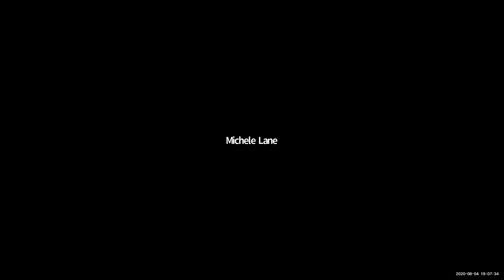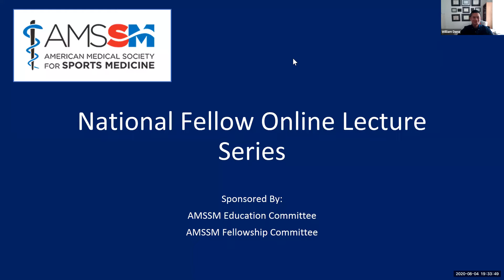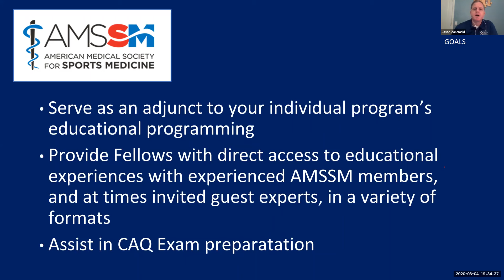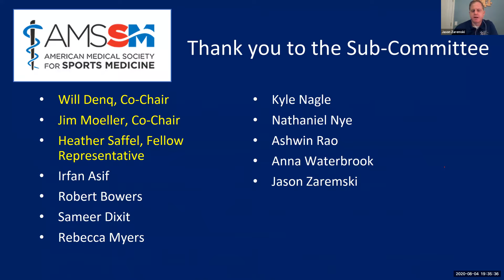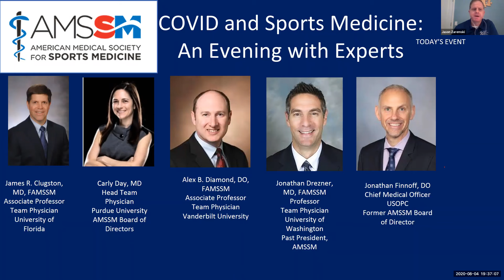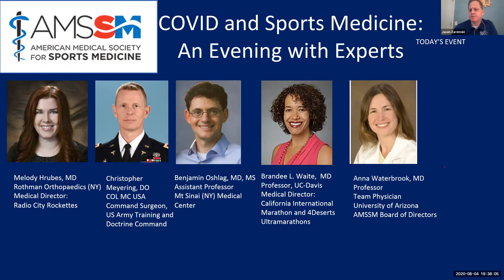COVID-19 Expert Panel | National Fellow Online Lecture Series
The discussion covers a wide range of topics related to COVID-19, including testing guidelines and return-to-play considerations. The panel was moderated by Jason Zaremski, MD and William Denq, MD.

Discussion Questions:
0:00 Introduction of Lecture Series and Panelists
8:14 How has COVID-19 impacted your community? (NY, FL and AZ)
22:32 How are you planning for COVID-19 prevention for high school athletes?
29:53 What are the unique challenges of COVID-19 in the military?
34:52 How is testing being handled within the NCAA and USOPC?
44:55 What are the testing protocols for the military and for youth athletes?
51:38 How has COVID-19 affected mass events and indoor sports/activities?
1:00:24 What are the latest cardiac considerations of COVID-19?
1:08:15 How long should student-athletes with COVID-19 be held out of competition?
1:14:05 What are some unexpected challenges from a professional standpoint?
1:18:06 What are some personal challenges physicians and athletes have faced?
1:28:00 Message for sports medicine fellows and final thoughts
1:32:56 What do you advise with respect to interstate travel?